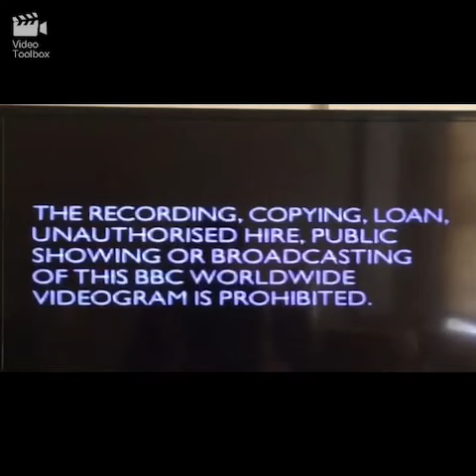Opening to Becker 1998 VHS UK BBC version